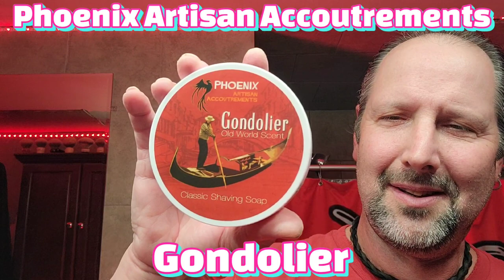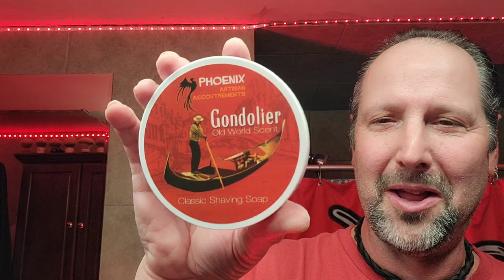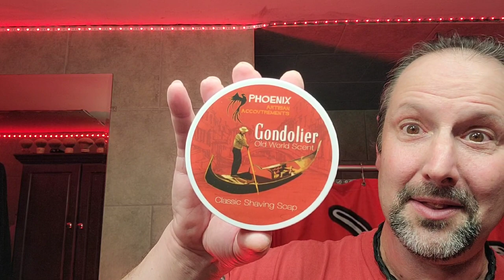Phoenix Artisan Accoutrements Gondolier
Wacker Allround - QED Select 1824 - Phoenix Artisan Accoutrements Gondolier